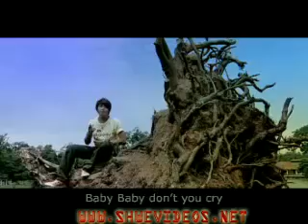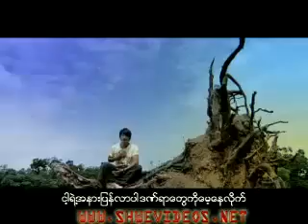Venus Ye Achit Zin Min Khant song 3